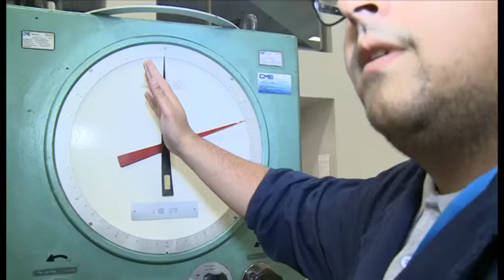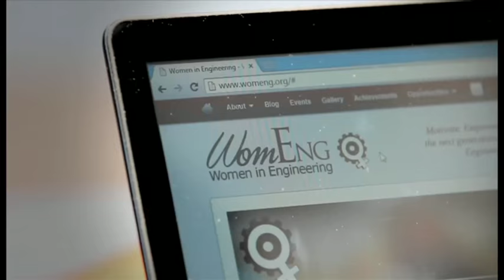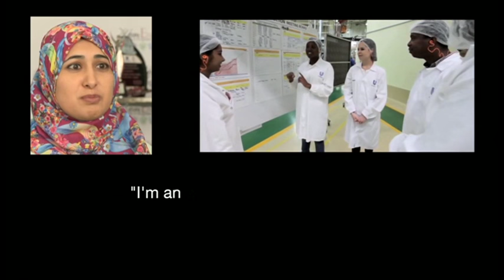WomEng: Building the next generation of female engineers | Women of Africa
Meet the last of our eight ‪WomenOfAfrica‬ unsung heroes: inspiring South African civil engineer and co-founder of WomEng, Today's woman of Africa is Naadiya Moosaje, who is an engineer and co-founded WomEng, a group that helps African women gain knowledge, networks and access to the fields of engineering and technology.

"It’s such a proud moment for me to have these girls come up to me and say, “Naadiya, you have changed my life. I’m an engineer because of you.” It gives me goose bumps every single time."